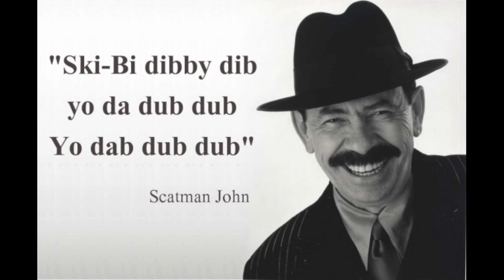TommyBeets SCATMAN X TRAILER PARK BOYS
IM THE SCAT MAN!